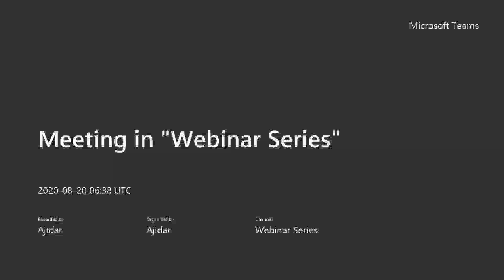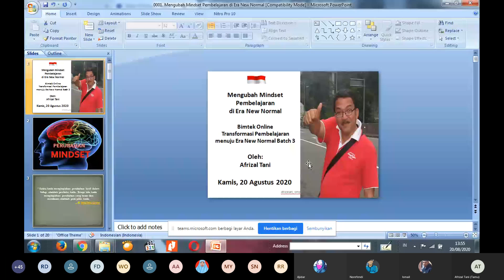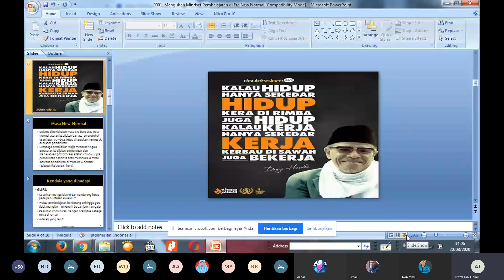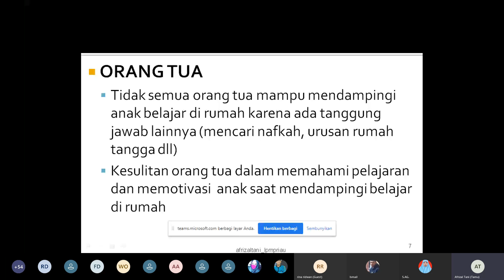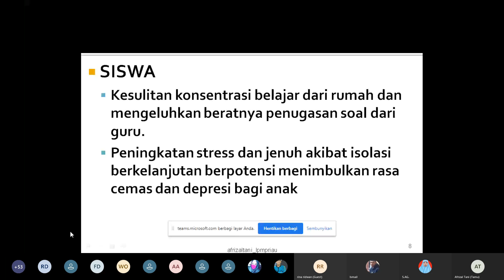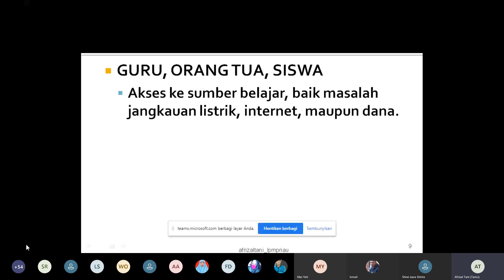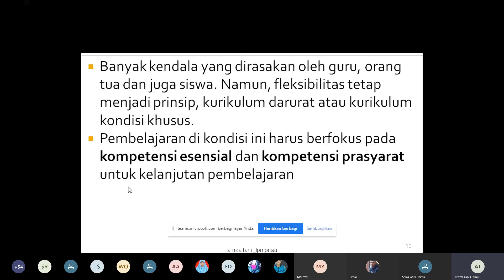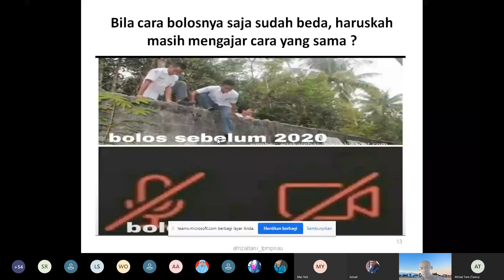Webinar2, Merubah Mindset Pembelajaran di Era New Normal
Pemateri: Drs. Afrizal Tani
Moderator : Ismail, S. Pd
Host: Rina Ridwan, S. Pd